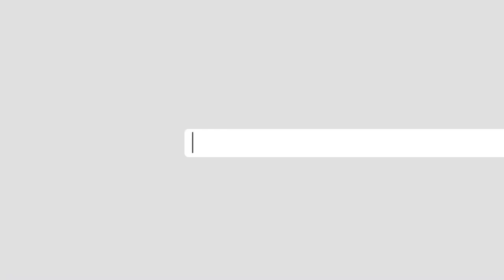شلیک ۱۴ راکت در روز استقلال افغانستان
دولت افغانستان به مناسبت صدویکمین سالگرد استقلال این کشور مراسم محدودی برگزار کرد، اما همزمان ۱۴ راکت به پایتخت شلیک شد که ۱۰ نفر را زخمی کرد.

جزئیات بیشتر در گزارش لیمه هادی